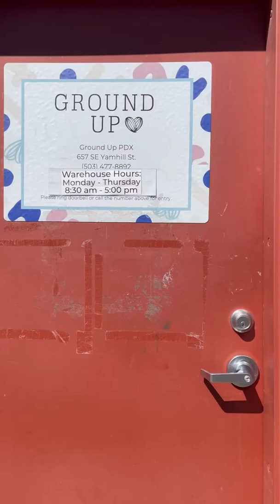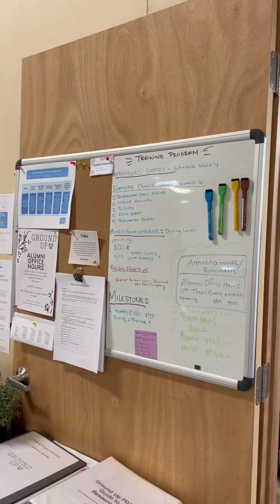Rapid Fire Questions with the Founders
We got the chance to follow around our lovely founders, Julie and Caro, for a fun, Vogue inspired chat! They answered some questions (rapid fire!) and took us around the Ground Up Warehouse! We ❤️ our founders and everything they do!